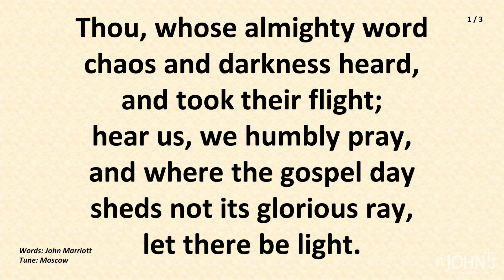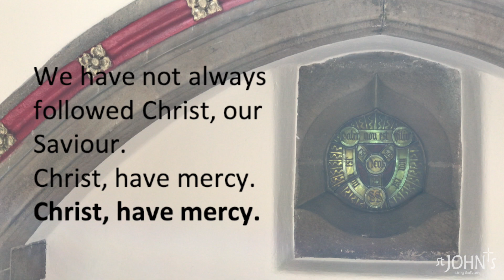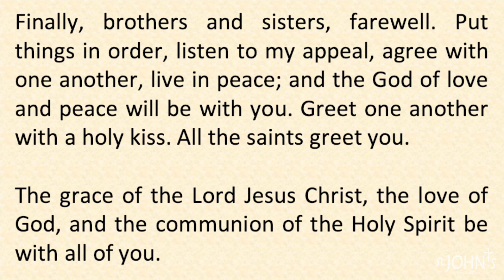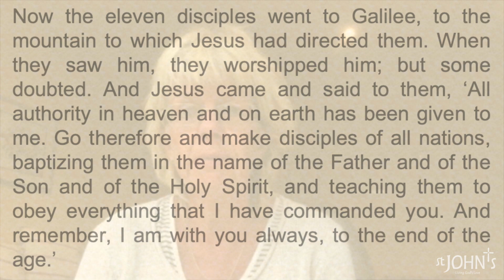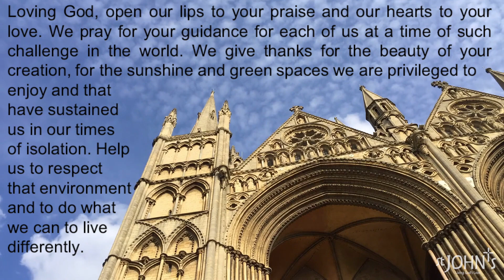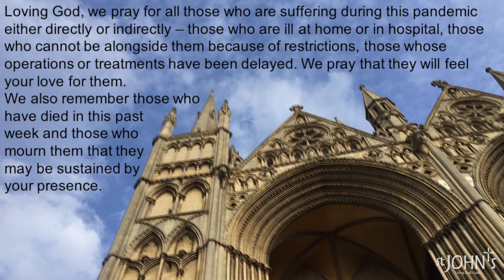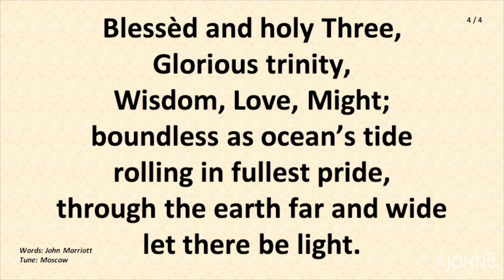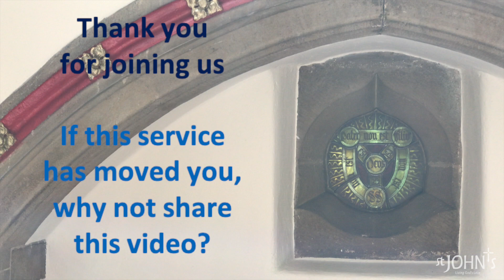Trinity Sunday 2020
This week is Trinity Sunday, when we explore all that it means for God to be Father, Son and Holy Spirit. And we welcome our guest preacher, Bishop Stephen Venner.

Please do pray for us and for our work as a Church community.
If you’re able to support us financially you can find out details about how to do that here:

If you want to be kept up to date with our latest news about upcoming events and services sign up for our e-News letter